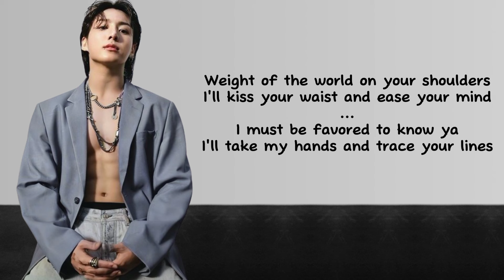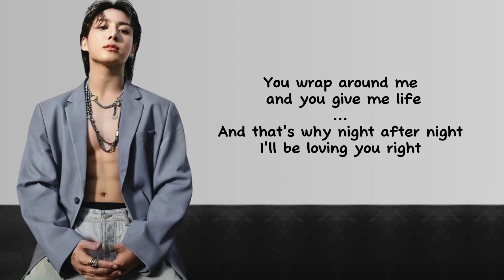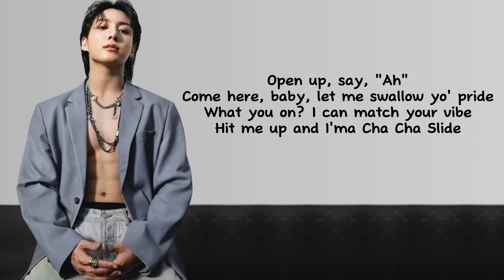Jungkook 'Seven' (ft. Latto) lyrics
Jungkook 'Seven' ft Latto
artist: Jungkook & Latto
song : Seven